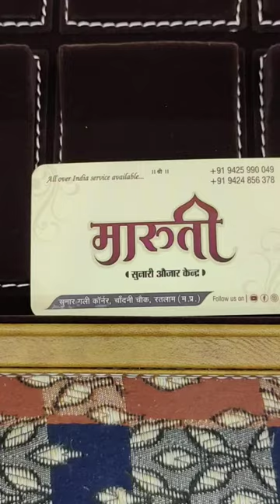Fancy Display Tray Brown Flock | Jewellery Display Tray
1. fancy Display Tray
2. gold jewellery display tray
3. fancy Display stand